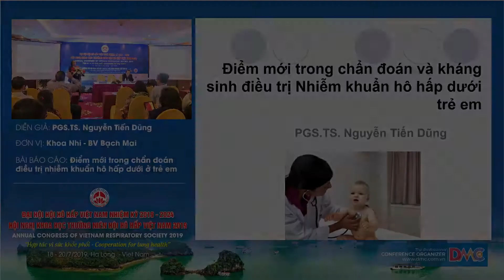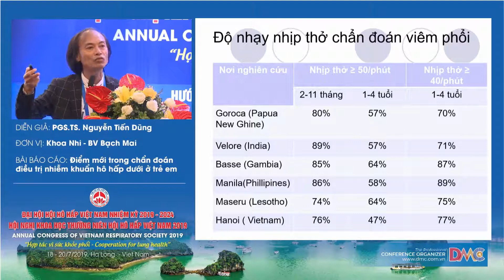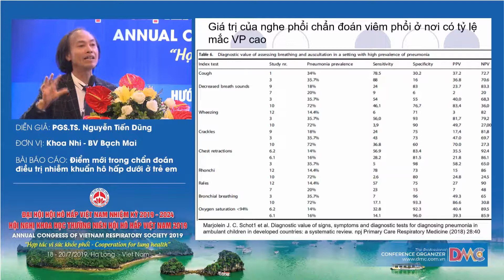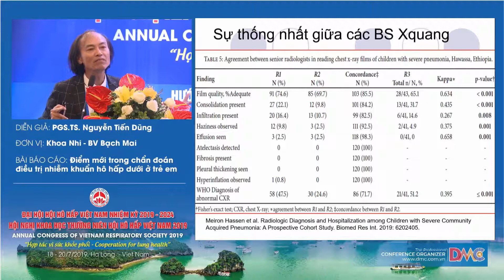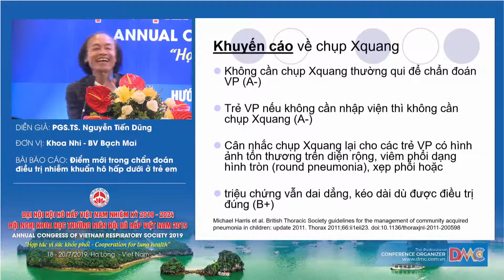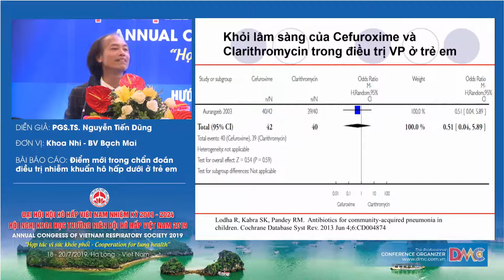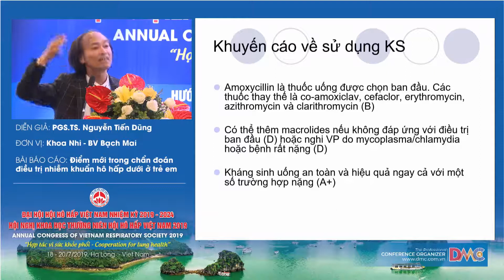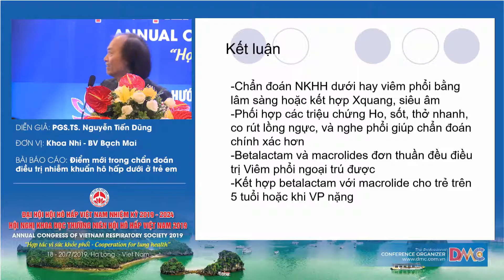Điểm mới trong chẩn đoán và kháng sinh điều trị Nhiễm khuẩn hô hấp dưới trẻ em